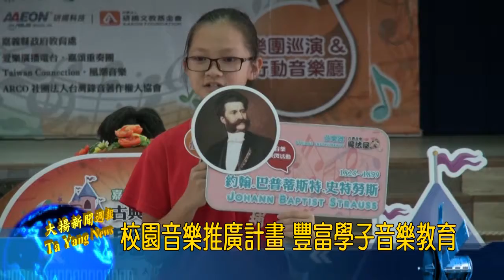20181204大揚新聞 校園音樂推廣計畫 豐富學子音樂教育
嘉義縣藝術光點「古典音樂魔法屋」校園音樂推廣計畫由嘉義縣副縣長李明岳啟動儀式，希望藉由資源整合的方式進入校園推廣藝術，豐富學子對於音樂教育的視野與體驗。